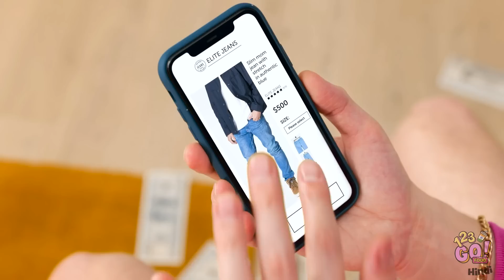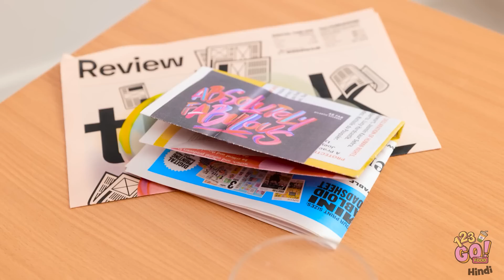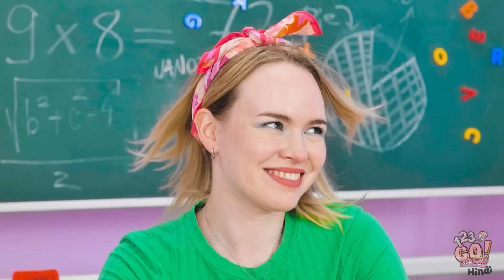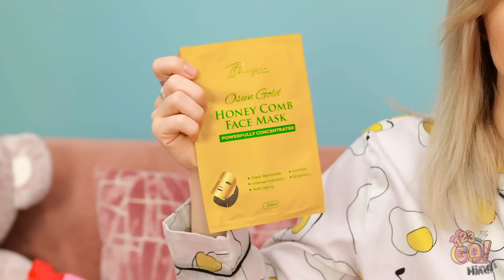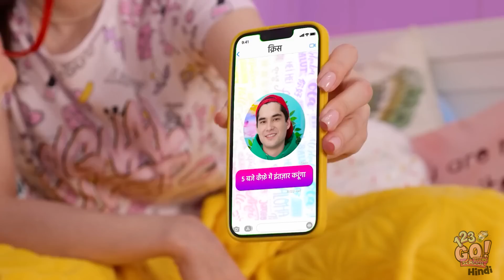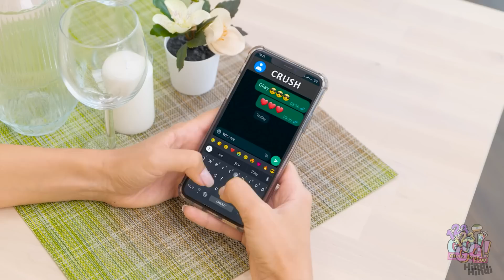कम पैसों में स्टाइल! | अमीर vs गरीब फैशन हैक्स & शू सीक्रेट्स 123GO! FOOD पर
डिज़ाइनर चीज़े पहनना चाहते हैं पर बजट कम है? 🤔💰कोई चिंता की बात नही है! इस स्टाइल पैक्ड एपिसोड को देखें जहां हम कम पैसों में अमीर दिखने के सीक्रेट्स के बारे में बताएंगे!🤩
👗👠शानदार कपड़ों और शूज़ के हैक्स के बारे में जानें जिससे सब उल्लू बन जाएंगे। रनवे के काबिल ट्रांस्फोर्मेशन्स से लेकर लक्ज़रीयस शू अपग्रेड्स तक, हम आपकी सारी फैशन नीड्स को पूरा करेंगे। और याद रहे, ये ज़रुरी नही कि कितने पैसे खर्चे जाए , किस अंदाज़ से पहना जाए, ये ज़रूरी है!😉💃